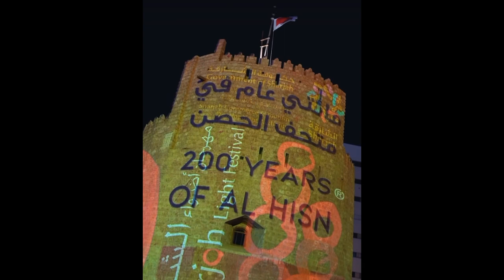TRAVEL VLOG| Sharjah fort al hisn 2023 light show @myinspirationvlogs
Sharjah fort al hisn | sharjah light festival 2023

Sharjah Fort Al Hisn ,sharjah mosque, Al noor mosque
Dates: February 8 - 19
Location:: Shariah Fort Al Hisn
Timings: Sun - Wed: 4:00 pm - 11:00 pm, Thu - Sat: 4:00 pm - 12:00 am